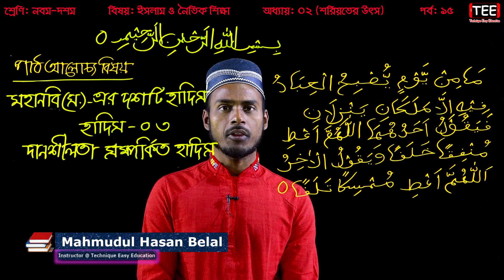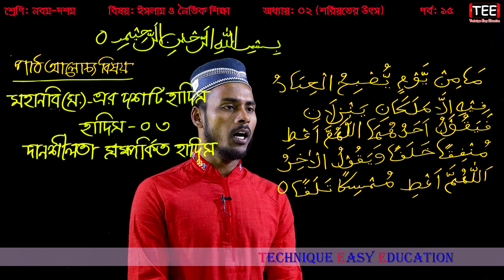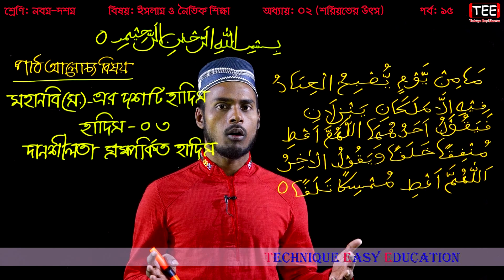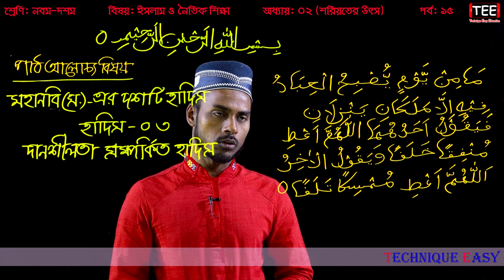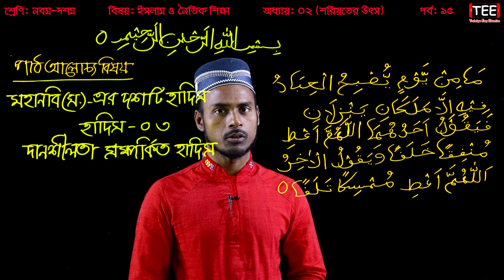দানশীলতা সম্পর্কিত হাদিস || শরিয়তের উৎস || SSC Islam O Noitik Shikkha Chapter 2 (Part-15)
মহানবি (সা) এর দশটি হাদিস
হাদিস-০৩
দানশীলতা সম্পর্কিত হাদিস
শরিয়তের উৎস
SSC Islam O Noitik Shikkha Chapter 2 (Part-15)
Nine Ten Islam